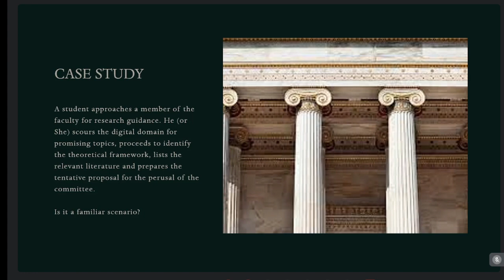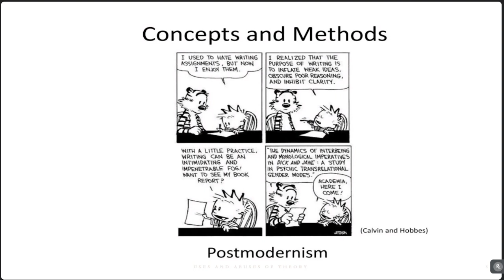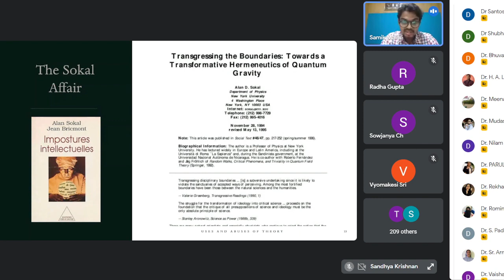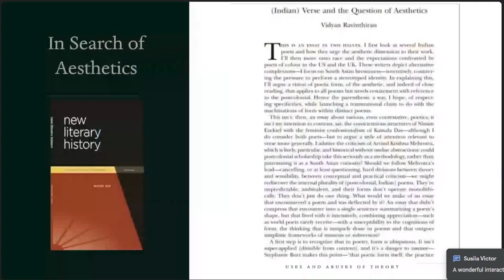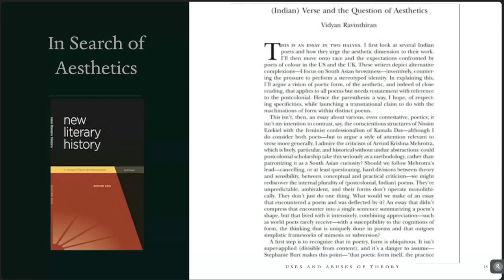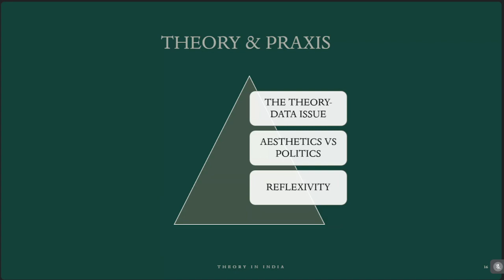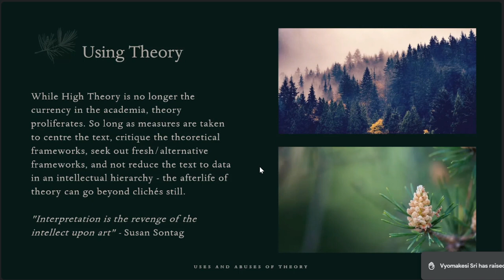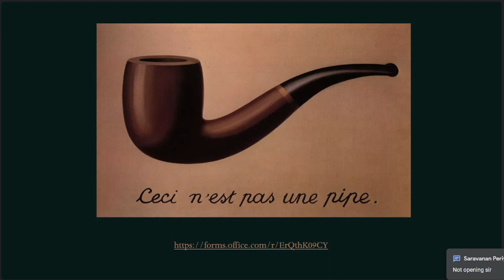Theory in India: Uses & Abuses | Dr Samik Malla, VIT Chennai | FDP on Contemporary Literary Themes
"Theory in India: Uses and Abuses"
Dr Samik Malla, Assistant Professor, School of Social Sciences and Languages,VIT Chennai

Five-Day Virtual Faculty Development Program
on
Contemporary Literary themes and Techniques
19th June to 23rd June 2023

Organised by
SCHOOL OF SOCIAL SCIENCES AND LANGUAGES, VIT Chennai